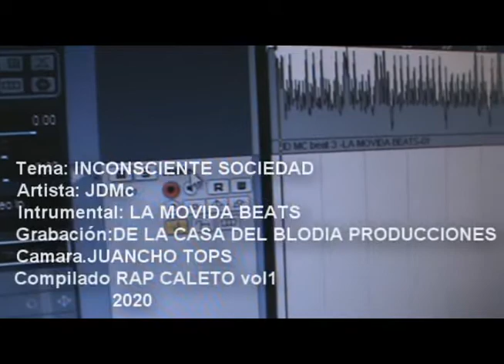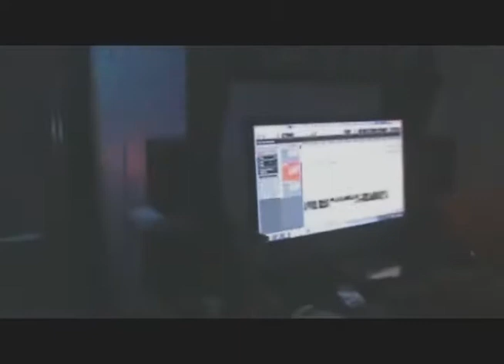INCONSCIENTE SOCIEDAD JD Mc Grabacion DE LA CASA DE MONHHTES PRODUCCIONES Instrumental LA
RAP CALETO vol. 1
Para  nosotros es un honor poder presentarles nuestro primer  trabajo musical  llamado RAP CALETO vol. 1
Somos diferentes agrupaciones y solistas que con el paso del tiempo  hemos conformado una sola familia RAP CALETO a pesar que en este trabajo no aparecen todos los ARTISTAS que conforman nuestra FAMILIA  HOPERS  para nosotros es un gusto REPRESENTAR nuestra TIERRA SEVILLA VALLE  y dar a conocer  nuestro aporte a la CULTURA HIP HAP.
Agradecemos de antemano el APOYO recibido por parte de LA MOVIDA BEATS  por las instrumentales,  MIL GRACIAS MI HERMANO.
SOLO QUEREMOS  RESALTAR que  RAP CALETO más que un parche es un compartir entre AMIGOS que el tiempo nos  ha convertido en  dignos representantes de la CULTURA HIP HAP DE SEVILLA.
Muchos se preguntarán que porque RAP CALETO es muy sencillo, hemos querido rescatar y sacar a flote aquellos ARTISTAS que están escondidos o  no se les han brindado la oportunidad demostrar sus habilidades ARTISTICAS.
GRABACIÓN: DE  LA CASA DE MONHHTES  PRODUCCIONES
INSTRUMENTAL: LA MOVIDA BEATS
CAMARA: JUANCHO TOPS
ARTISTA: JDMc
TRABAJO MUSICAL: RAP CALETO vol. 1  2020